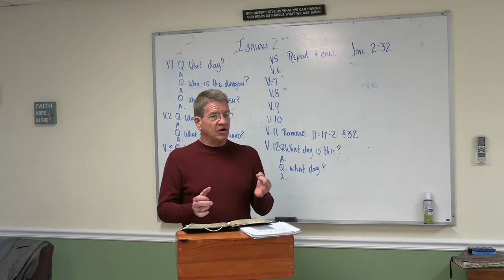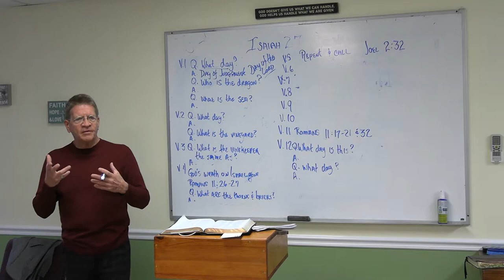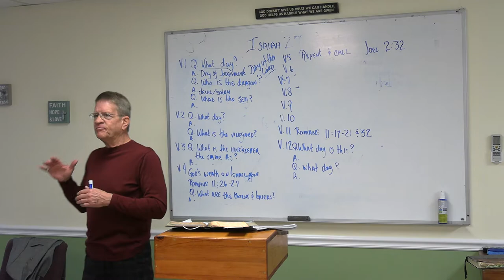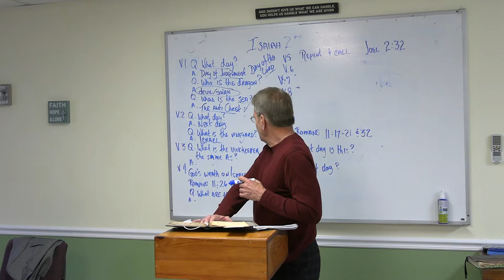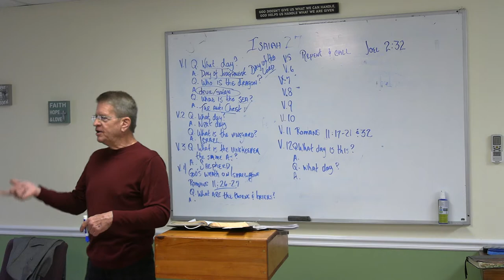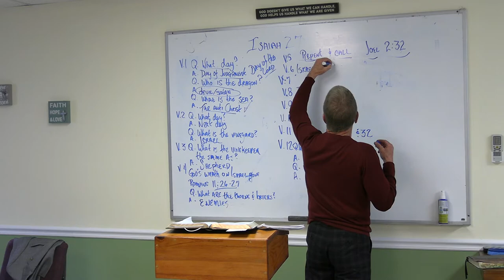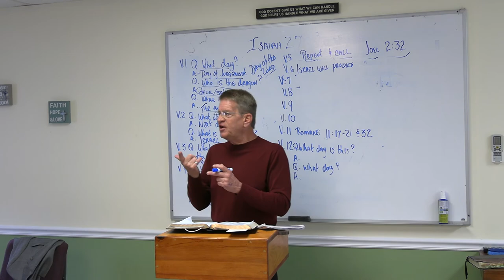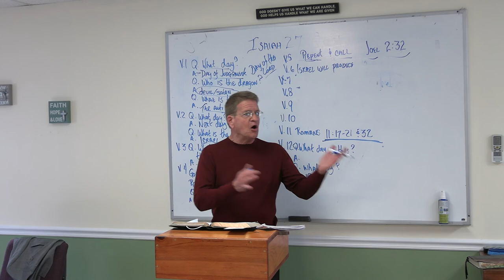Sunday School with Tracy Radebaugh 3-21-2021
Good Morning!

Enjoy this week's Sunday School lesson from Tracy Radebaugh.

Blessings!